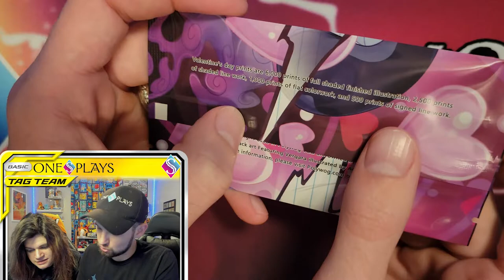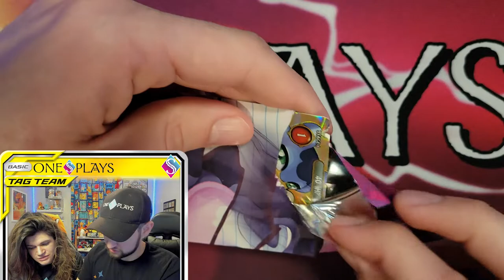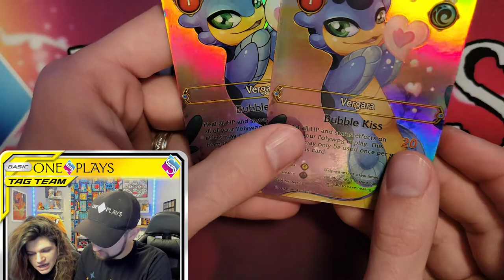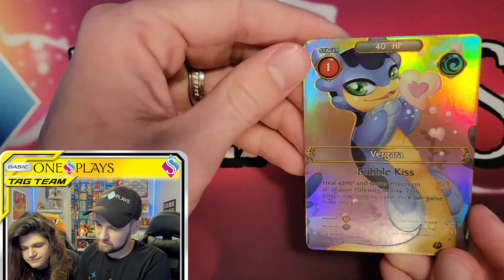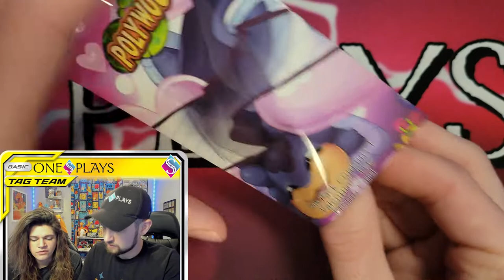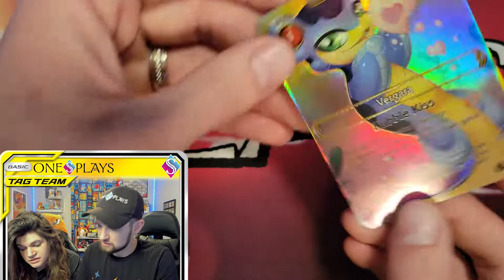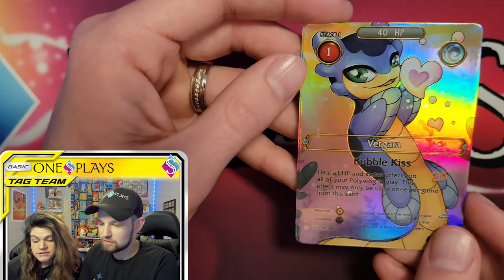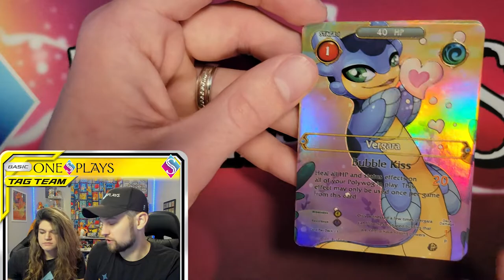Introducing! A Brand NEW TCG: Polywog! + GIVEAWAY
Happy Valentine's Day, OneS Squad! In today's video, we open the very first release from an upcoming TCG, Polywog. These packs contain 1 of only 10,000 limited edition, Valentine's Day promos featuring the adorable Vergara, AND WE'RE GIVING ONE AWAY!

We discovered this ambitious new trading card game on Kickstarter and cannot wait for the 1st Edition booster boxes to be released later this year!